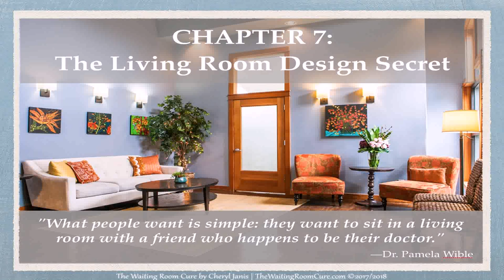Interior Design House Doctor